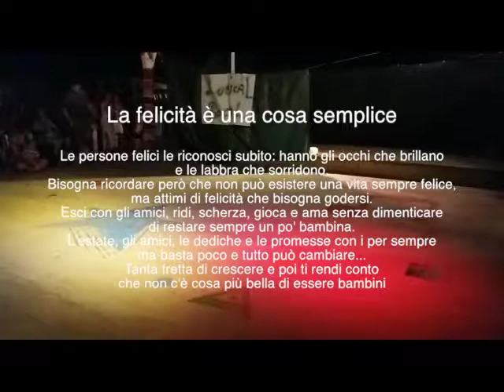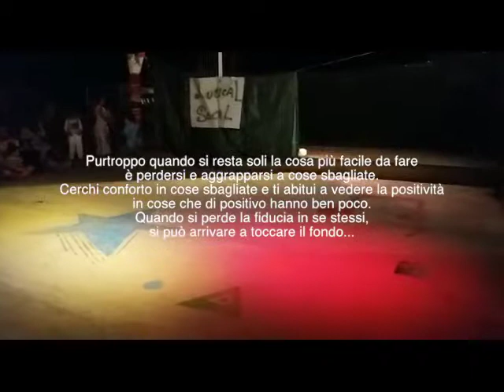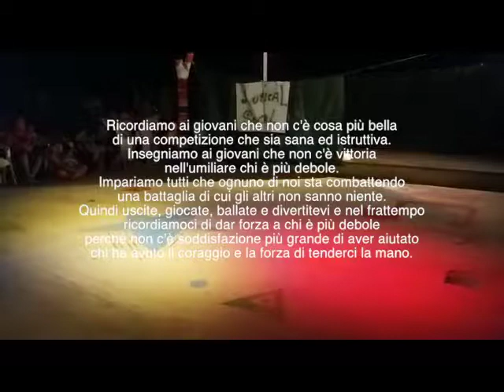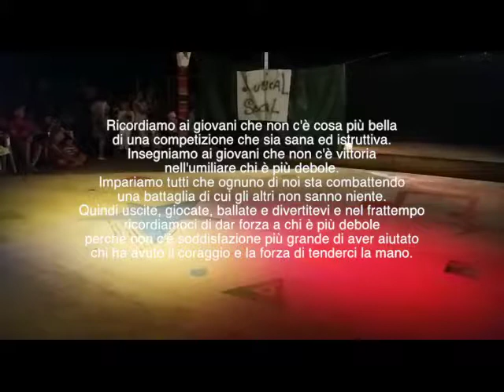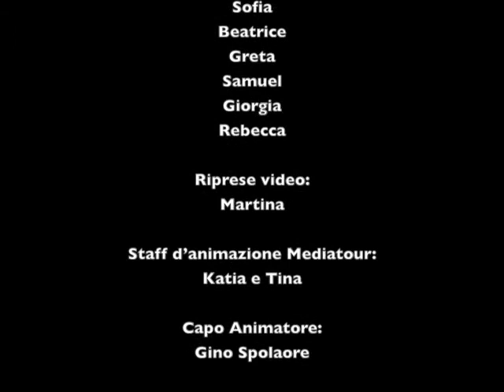Social Musical 2017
Social Musical 2017 al Camping Sassabanek Iseo 2017